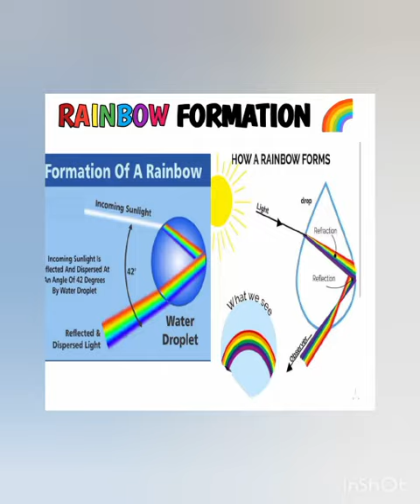Dispersion of light and Rainbow formation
Easy explanation of Dispersion of light and Rainbow formations for class VII-X